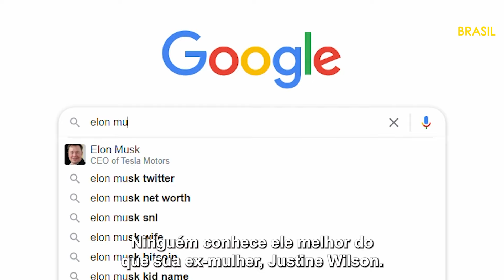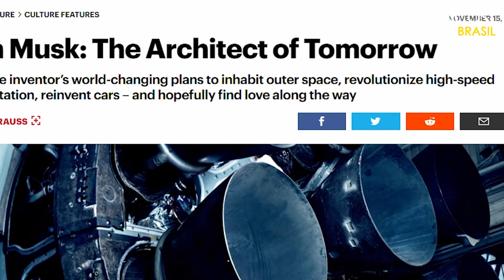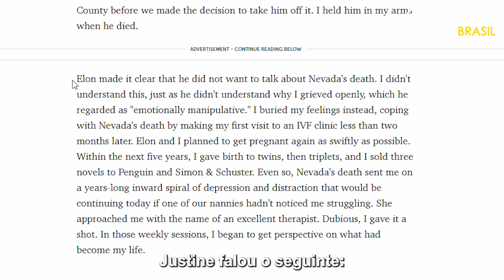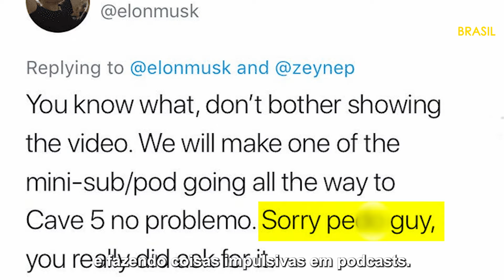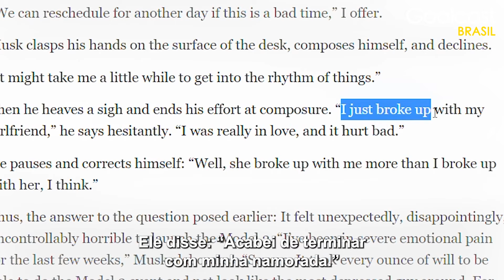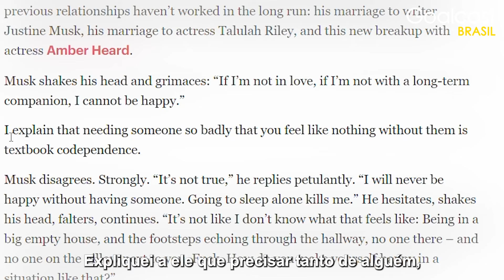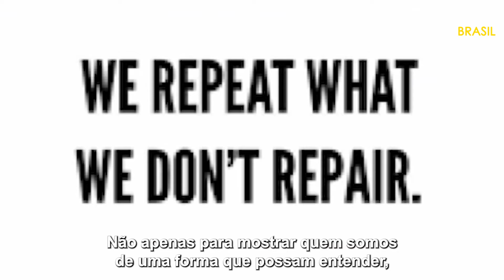Ex-esposa de Elon Musk expõe seu segredo mais sombrio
✪ Elon Musk, fundador da SpaceX e CEO da Tesla, sempre achou difícil se encaixar com os outros. Escondendo seus segredos dolorosos - Elon se jogou em seu trabalho, acumulando enorme sucesso como empresário. Mas quando ele foi pego no meio de um divórcio confuso com Amber Heard, os piores medos de Elon vieram à tona e ele atingiu o seu limite.

Mas qual é o problema com a longa história de relacionamentos conturbados do Elon? E como Grimes entrou em cena?

Assista o vídeo completo e finalmente descubra a verdade sobre Elon Musk…

Compartilhe esta história com outras pessoas!

SIGA-NOS! 👍

🌟 SOBRE NÓS! 🌟
Bem-vindo ao canal oficial da Goalcast Brasil no YouTube! Nós queremos inspirar o mundo a alcançar os seus sonhos. Nesse canal, você encontrará uma variedade de conteúdo, incluindo vídeos inspiradores, discursos motivacionais, documentários curtos, e muito mais. Não se esqueça de se inscrever para receber todas as notificações!

A voz do Goalcast Português foi gerada pelas máquinas super inteligentes de tradução da Papercup. A missão da Papercup é trazer até você os vídeos dos seus criadores favoritos no seu idioma nativo, então esperamos que você goste deste canal!

Bem-vindo ao canal oficial da Goalcast em português no YouTube! Queremos inspirar o mundo inteiro a alcançar seus sonhos. Neste canal, você encontrará uma variedade de conteúdos, desde discursos até histórias motivadoras e muito mais.

Aqui você encontrará vídeos em português criados a partir de nossos vídeos em inglês, que você pode assistir clicando